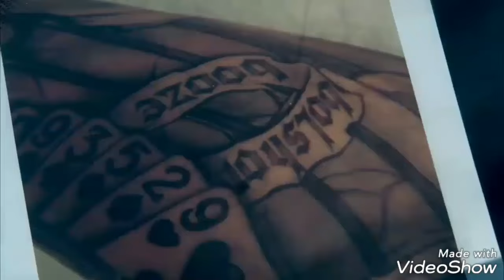Best of alex mahone